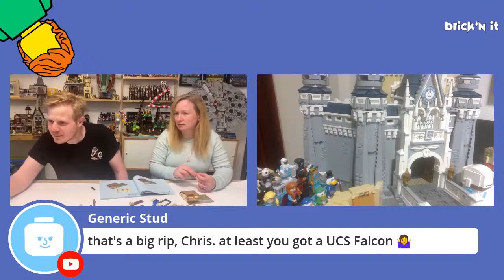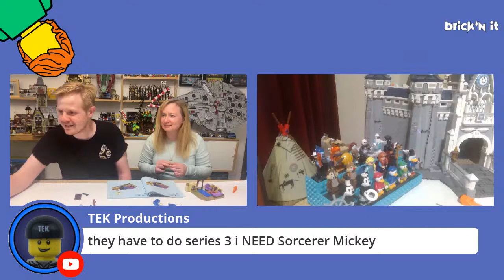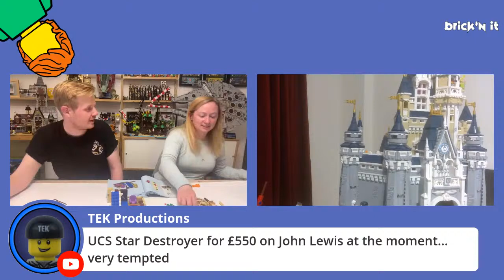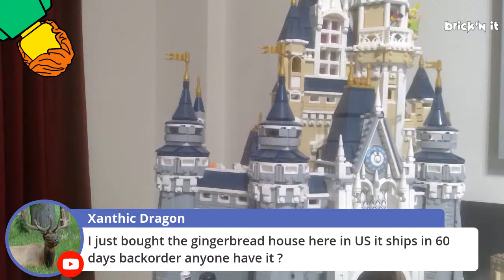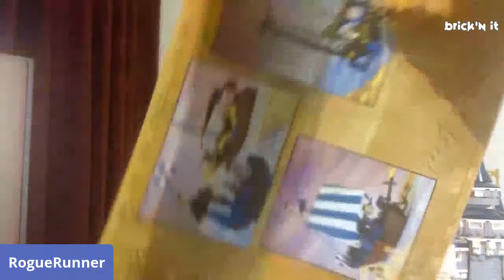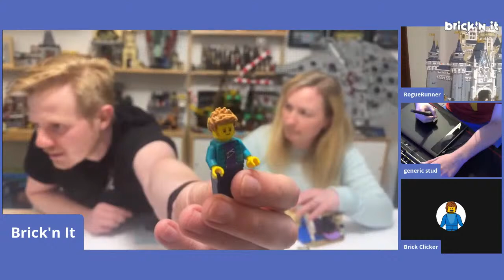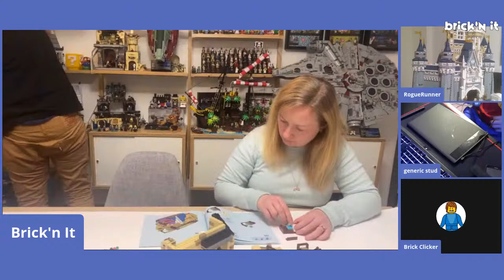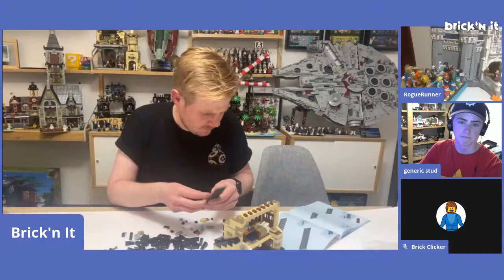🔴LIVE STREAM - LEGO 4 Privet Drive - Chill build - 75968!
Hi Guys. This is just a hang out and chill build of the LEGO 4 Privet Drive - Set 75968! I thought I would start just live building some of the sets that i haven't gotten round to building yet. This week I thought I would unbox and build the LEGO 4 Privet Drive - Set 75968!

Recent Harry Potter Sets:
Hogwarts Room of requirements
4 Privet Drive